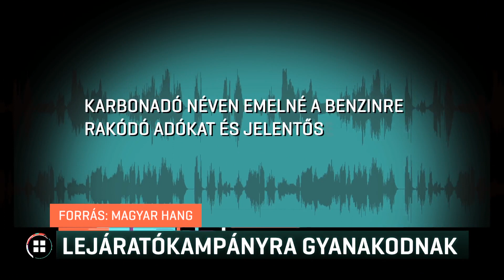Lejáratókampányt folytat egy közvélemény-kutató cég? 19-08-29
Szavazna-e Karácsony Gergelyre, ha emelné a benzin árát vagy bevezetné az ingatlanadót – ilyen és ehhez hasonló kérdésekkel hívogatnak embereket országszerte egy közvélemény-kutató cég munkatársai. Az általunk kérdezett szakértő szerint az ilyen akciók nem valódi kutatások, a céljuk a választók befolyásolása lehet.